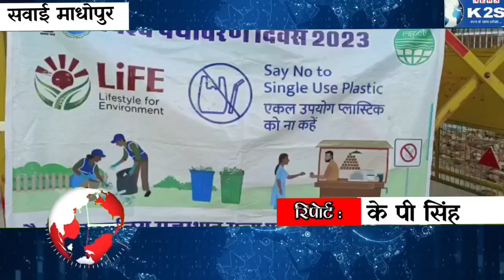विश्व पर्यावरण दिवस के अवसर पर निकाली जागरूकता रैली।k2snews